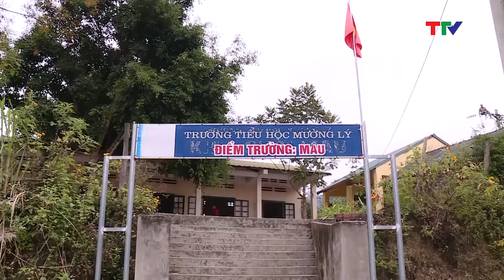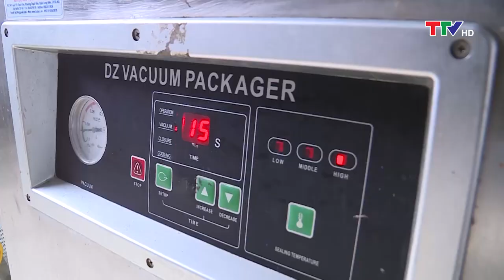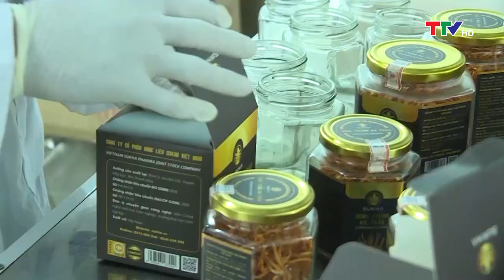Chương trình tổng hợp dành cho đồng bào dân tộc thiểu số: Làng cam triệu phú